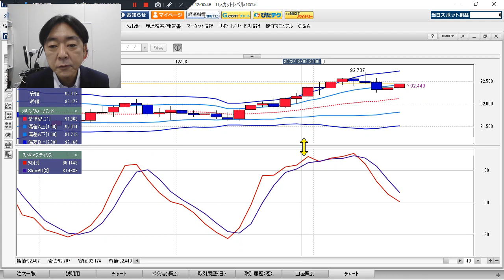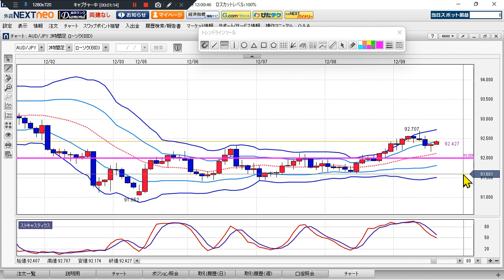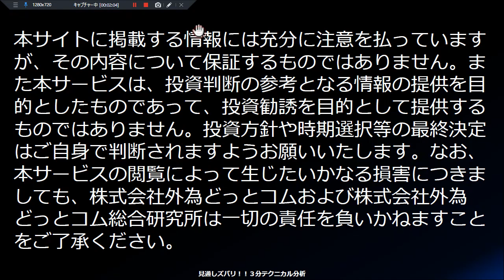豪ドル/円見通し 「調整売り優勢も上昇トレンド進行中」見通しズバリ！3分テクニカル分析 ロンドン市場の見通し 2022年12月9日